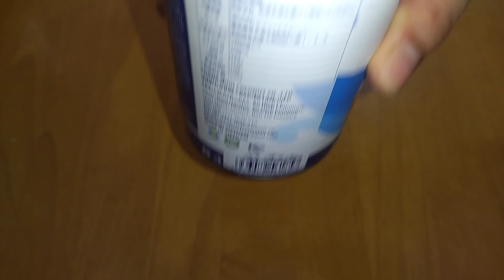Napaka sarap na dessert at napaka dali pa gawin 1st time mo dito mapapanuod.